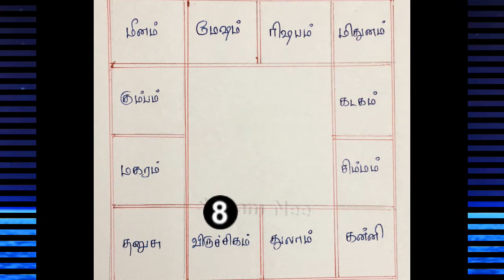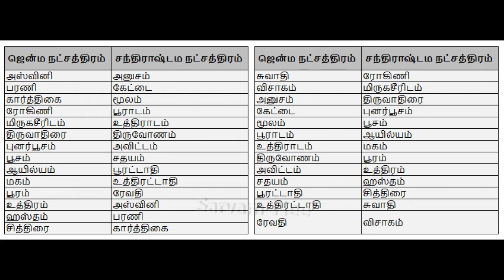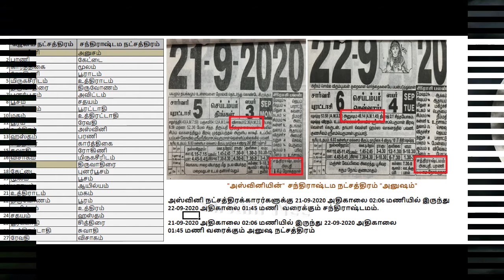Chandrastamam | Chandrastama parigaram | சந்திராஷ்டமம்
சந்திராஷ்டமம் என்றல் என்ன? சந்திராஷ்டமம் என்பதை எவ்வாறு அறிந்துகொள்வது, சந்திராஷ்டமம் அன்று தவிர்க்கவேண்டியவை மற்றும் எளிய பரிகாரங்கள்.

ஜென்ம நட்சத்திரம் - சந்திராஷ்டம நட்சத்திரம்
அஸ்வினி - அனுசம்
பரணி - கேட்டை
கார்த்திகை - மூலம்
ரோகிணி - பூராடம்
மிருகசீரிடம் - உத்திராடம்
திருவாதிரை - திருவோணம்
புனர்பூசம் - அவிட்டம்
பூசம் - சதயம்
ஆயில்யம் - பூரட்டாதி
மகம் - உத்திரட்டாதி
பூரம் - ரேவதி
உத்திரம் - அஸ்வினி
ஹஸ்தம் - பரணி
சித்திரை - கார்த்திகை
சுவாதி -  ரோகிணி
விசாகம் - மிருகசீரிடம்
அனுசம் - திருவாதிரை
கேட்டை - புனர்பூசம்
மூலம் - பூசம்
பூராடம் - ஆயில்யம்
உத்திராடம் - மகம்
திருவோணம் - பூரம்
அவிட்டம் - உத்திரம்
சதயம்  - ஹஸ்தம்
பூரட்டாதி  - சித்திரை
உத்திரட்டாதி - சுவாதி
ரேவதி  - விசாகம்